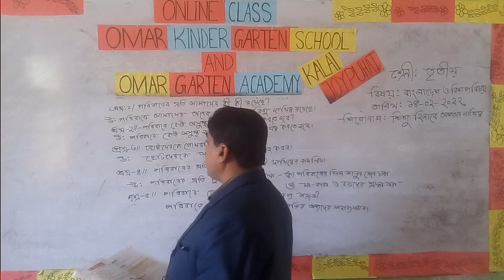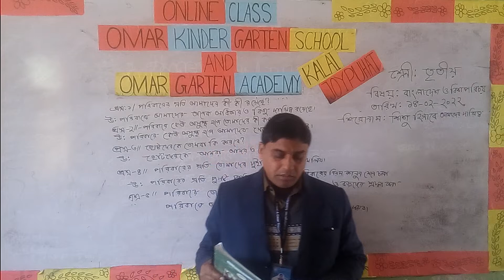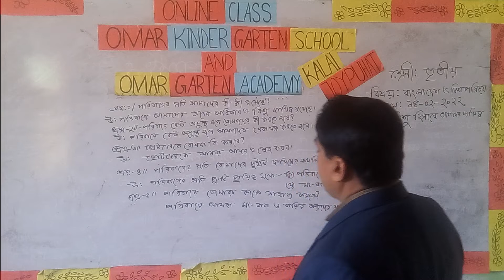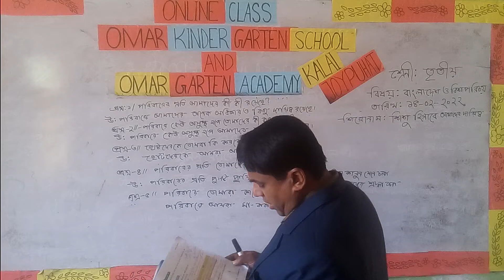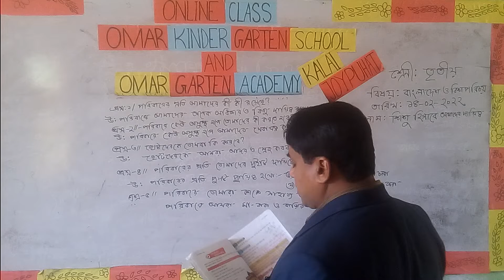তৃতীয় শ্রেণি, বাংলাদেশ ও বিশ্বপরিচয় অনলাইন ক্লাস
শ্রেণিভিত্তিক অনলাইন ক্লাস: (তৃতীয় শ্রেণি) বাংলাদেশ ও বিশ্বপরিচয়, অধ্যায়: তিন (শিশু হিসাবে আমাদের দ্বায়িত্ব)